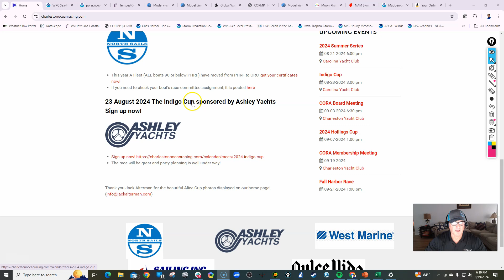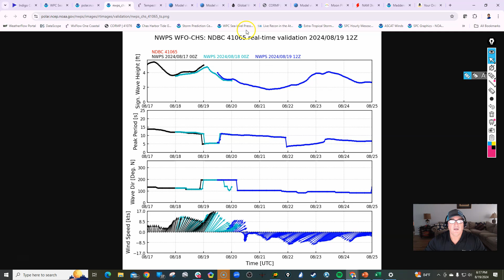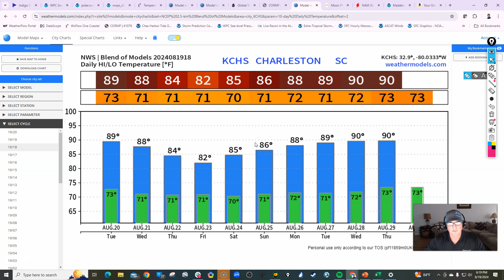Indigo Cup 2024 Preliminary Forecast 8/19/24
Prliminary forecast only...subject to change within last 2-3 days of the race time.